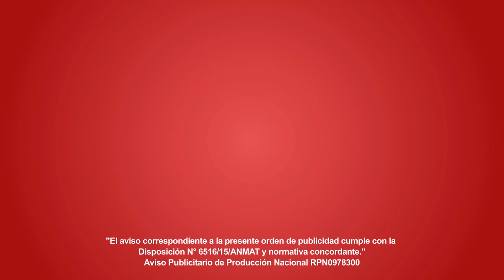¡¡Sábado 3x2 en aceite, harina, arroz y conservas de tomate!!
Sabado 7 de Octubre: 3x2 en Aceite, harina, arroz y conservas de tomate de todas las marcas
Domingo 8 de Octubre: 3x2 en Atunes marca DIA